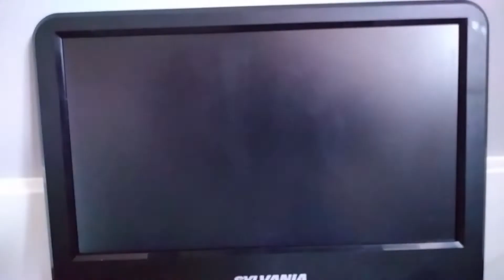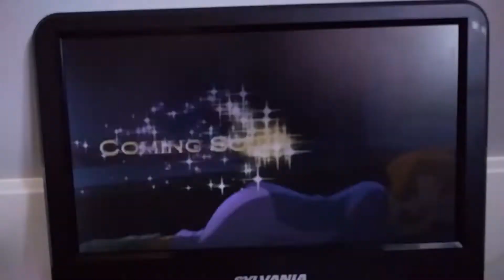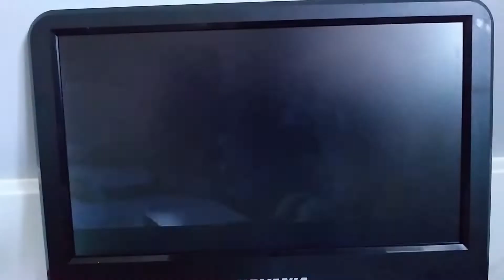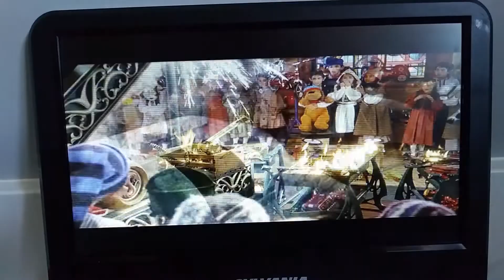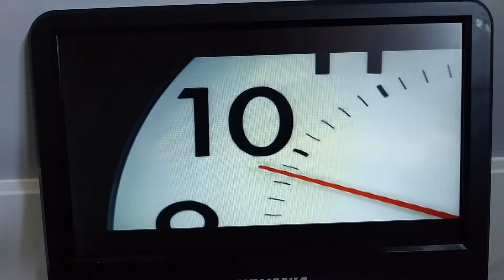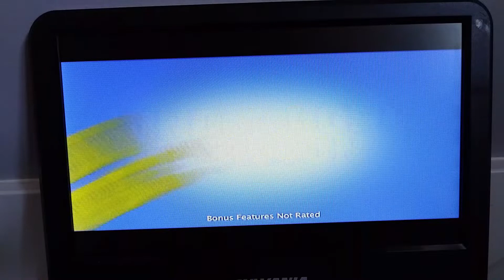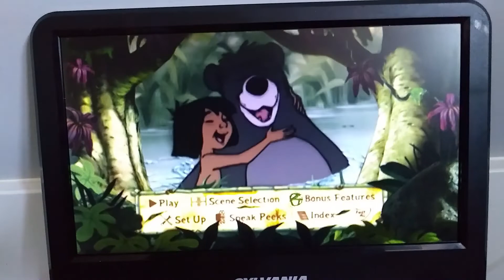Closing to "The Jungle Book" 2007 DVD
1. "The End: A Walt Disney Production"
2. Walt Disney Pictures logo
3. "Music & more"
4. Jonas Brothers' "I Wan'na Be like You" music video (Skipped due to copyright)
5. "Colonel Hathi's March" sing-along (Skipped due to copyright)
6. "The Bare Necessities" sing-along (Skipped due to copyright)
7. "I Wan'na Be like You" sing-along (Skipped due to copyright)
8. "That's What Friends Are For (The Vulture Song)" sing-along (Skipped due to copyright)
(My remote was glitching out for some reason while skipping the sing-along songs, so I just edited them out on Video Editor.)
9. "Sneak Peeks"
10. "Peter Pan in Return to Never Land" preview
11. "The Santa Clause 3: The Escape Clause" preview
12. "High School Musical 2" Extended Edition preview
13. Adventures by Disney commercial
14. Main menu [Disc 1]